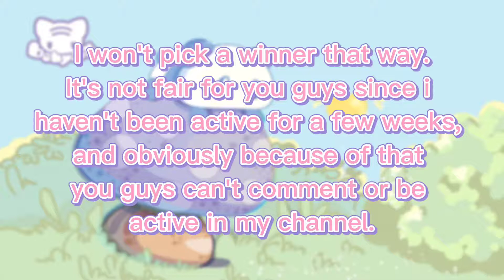50K Giveaway winner 💗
💞🦙Hello Sweetheart Angels!🦙💞

✍🏻CREDIT🎶✍🏻

                   ≫𝓠&𝓐≪

𝓐: No, Sorry i need money to make a house.

𝓐: No sorry. But you can follow me on roblox. Sometimes I turn on my join to everyone 🤗

𝓐: NA